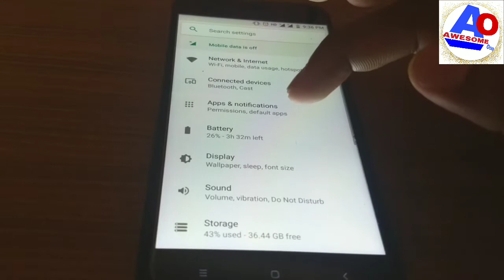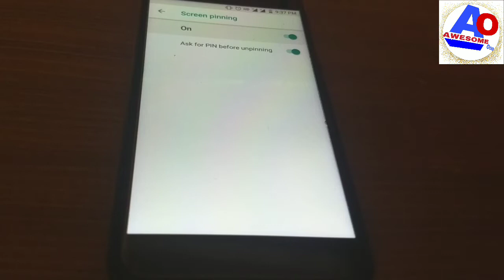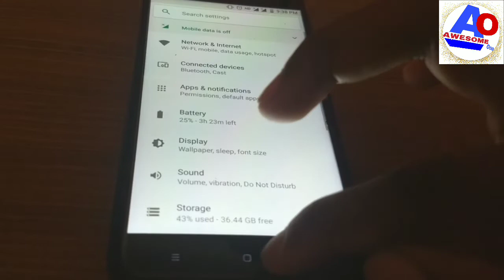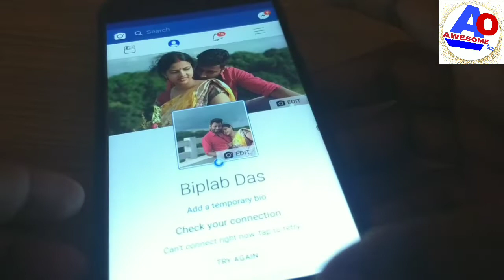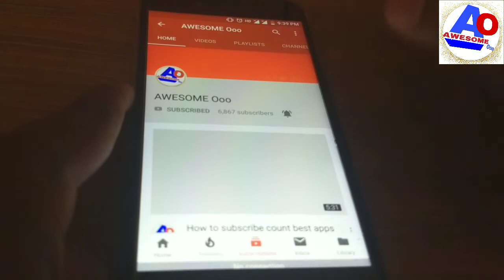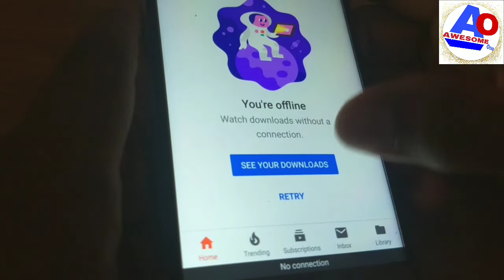How to Android mobile new setting tips and trick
How to Android mobile new setting trick